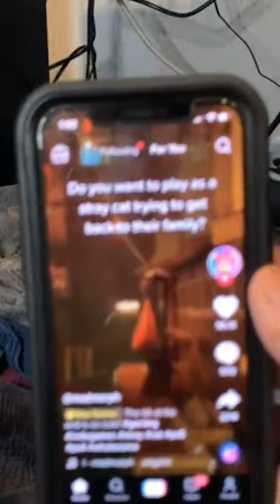007 - Breakfast time for Francis and her kittens!